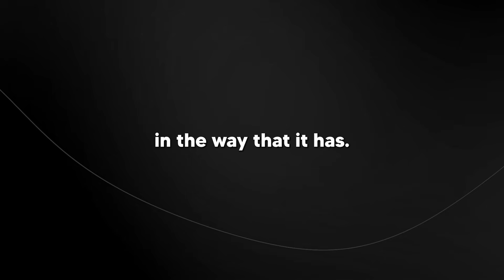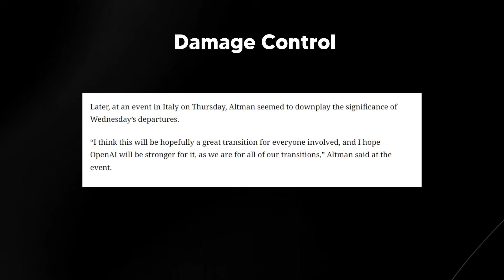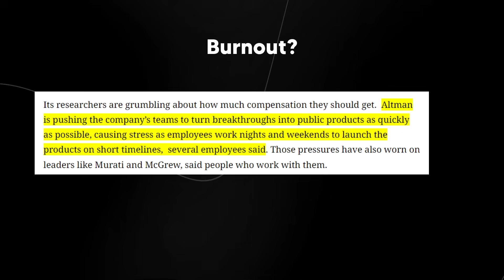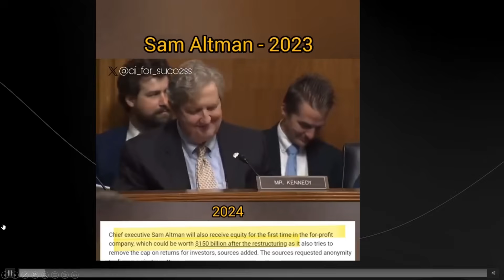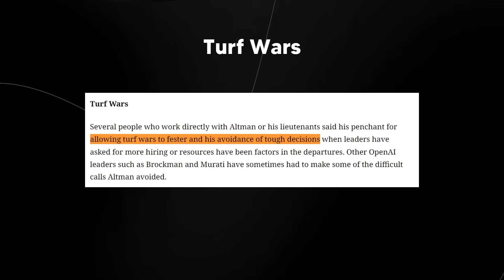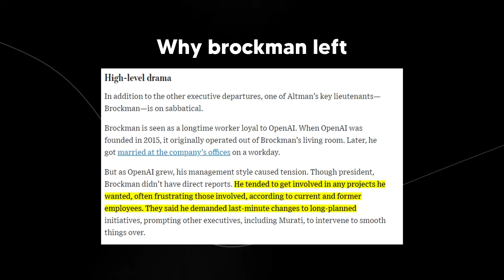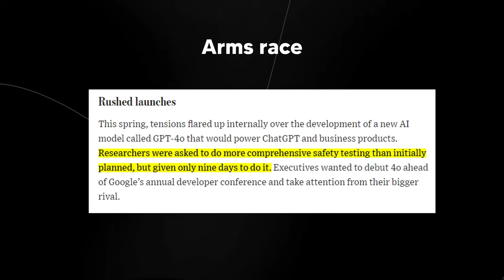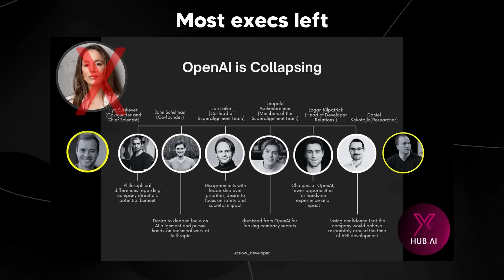Its Time To Talk About The Truth Behind OpenAI...